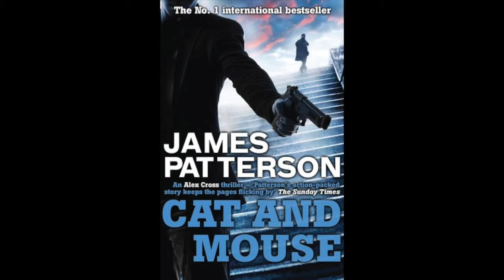Cat and Mouse | Review by Abeer Rao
In this video, I will be reviewing Cat and Mouse by James Patterson.